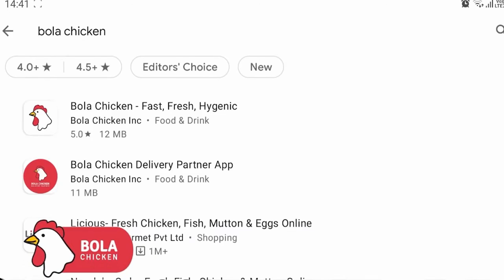काँग्रेस कार्यकारणी बैठकीत पाच राज्याच्या पराभवावर चिंता.